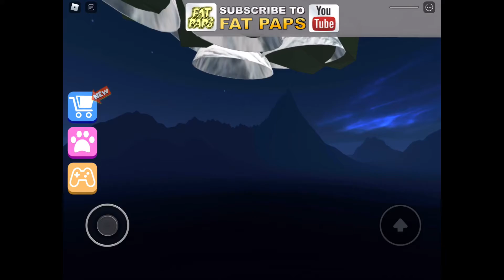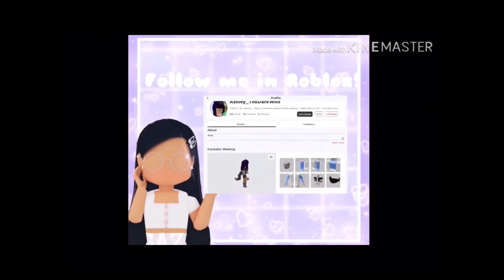Escaping the Dungeon